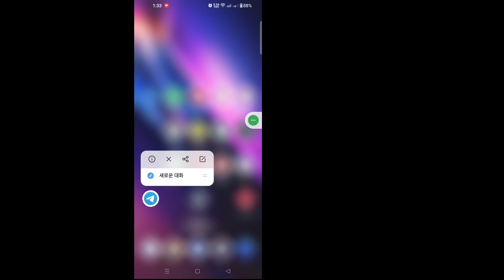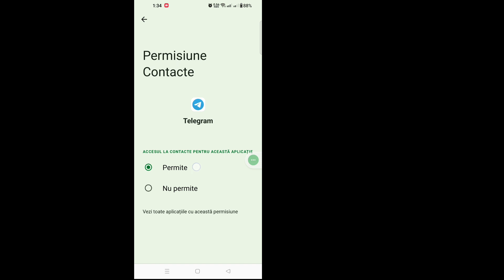Cum să remediați acest canal nu poate fi afișat pe Telegram (2024)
Cum să remediați acest canal nu poate fi afișat pe Telegram (2024) |  Remediați Telegram, acest canal nu poate fi afișat

 Aici, în acest tutorial, vă voi arăta Cum să remediați acest canal nu poate fi afișat pe Telegram. Este o metodă foarte simplă și Fix Telegram acest canal nu poate fi afișat mai jos fără săriți peste.

 Remediați Telegram, acest canal nu poate fi
 afișat

 Sunteți utilizator mobil iOS și Android și iPhone?  Apoi urmați pașii de mai jos

 Întrebarea dvs. despre cum să remediați acest canal nu poate fi afișată pe Telegram (2024):

 modul de rezolvare a acestui canal nu poate fi afișat în telegramă

 Problemă de telegram, acest canal nu poate fi afișat pe iPhone

 cum să remediați telegrama acest canal nu poate fi afișat deoarece a fost folosit pentru răspândire

 cum să remediați telegrama acest canal nu poate fi afișat pe iPhone

 cum să remediați canalul telegram blocat

 RENUNȚAREA RESPONSABILITĂȚII:
 Acest canal NU promovează sau încurajează nicio activitate ilegală, toate conținuturile furnizate de acest canal sunt destinate doar SCOPULUI EDUCAȚIONAL.  Declinarea răspunderii privind drepturile de autor În conformitate cu Secțiunea 107 din Legea privind drepturile de autor din 1976, se acordă o „utilizare corectă” în scopuri precum critică, comentariu, știri, predare, bursă și cercetare.  Utilizarea loială este o utilizare permisă de legea dreptului de autor care altfel ar putea încălca.  Utilizarea nonprofit, educațională sau personală înclină balanța în favoarea utilizării loiale.

 Vă mulțumesc foarte mult pentru căutare. Nu uitați să vă abonați pentru mai multe rețele sociale și videoclipuri tehnice!.